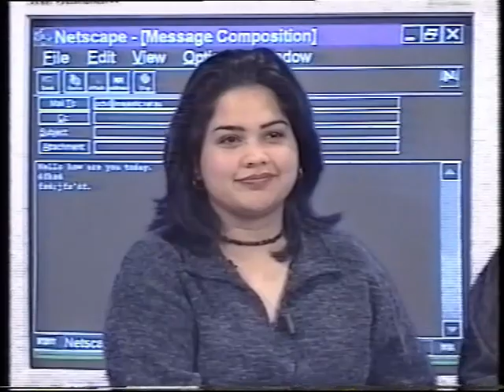PCTV Ad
Our Promo Ad from 1996 advertising my TV show 'PCTV.'